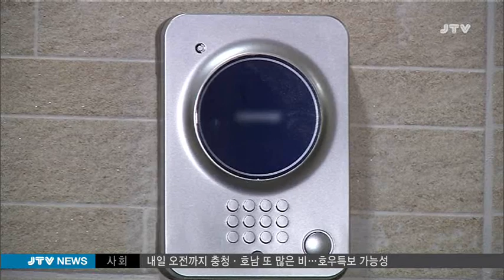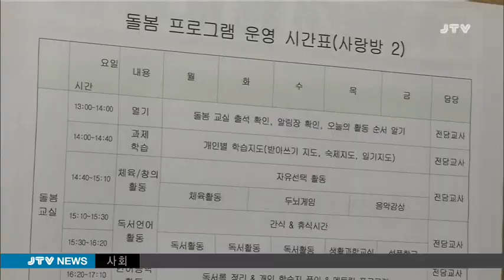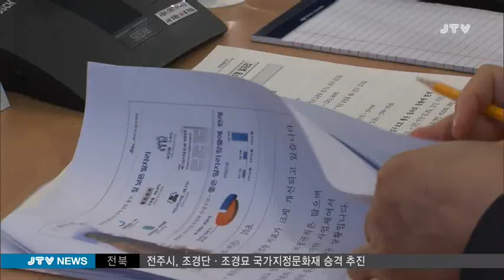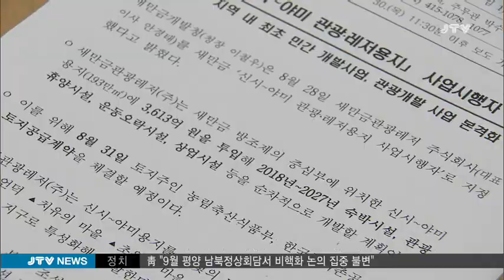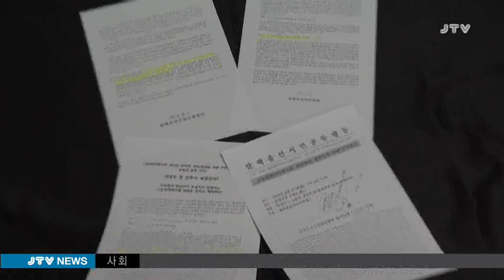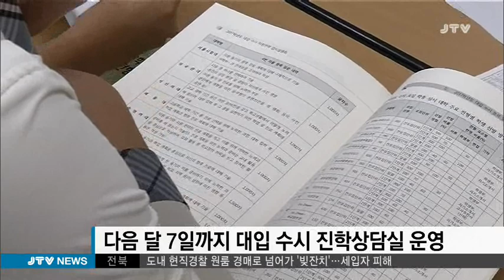[JTV 8뉴스] 2018.8.30(목)